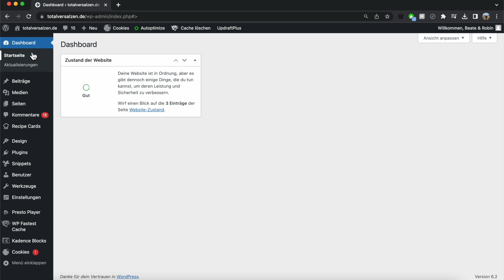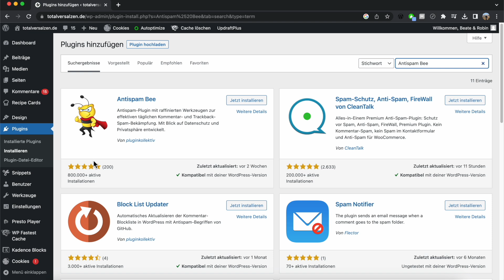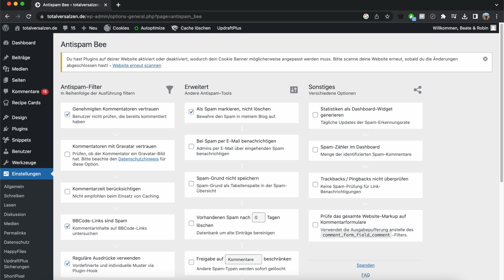WP Spam Kommentare vermeiden [Das beste kostenlose Plugin]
📌 Um lästige Spam Kommentare bei WordPress zu blockieren, nutzt man am besten das Antispam Bee Plugin. Das ist ein schlankes Plugin, das ohne große Einstellungen die Spam Kommentare einer WordPress Website zuverlässig blockert.

👉 Meine PERSÖNLICHEN FAVORITEN für WordPress 👈